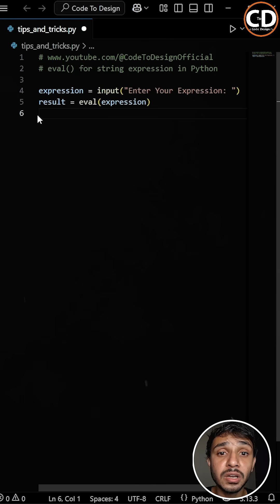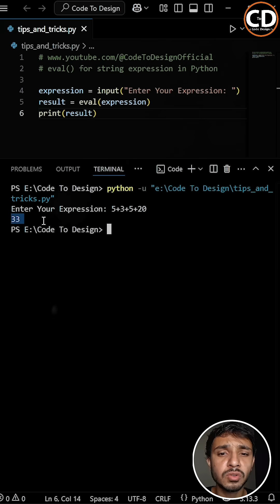This Function Is Super Useful In Python For String Expression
Hello, Dear Coder!
Did you know about this super useful function in python. In this video we will learn how we can accept the expression from the user and use the eval function to solve the mathematical expression.